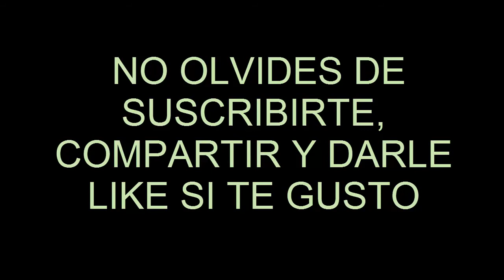MARINERA pañuelos al aire - Concurso